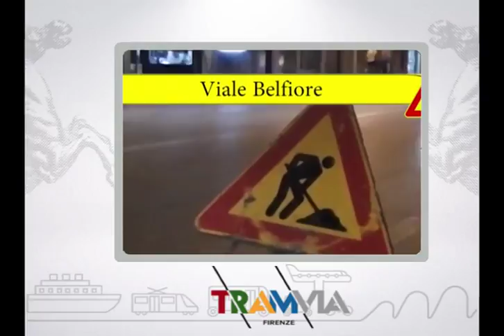Muoversi in Toscana, edizione delle 18:30 del 20 febbraio 2017